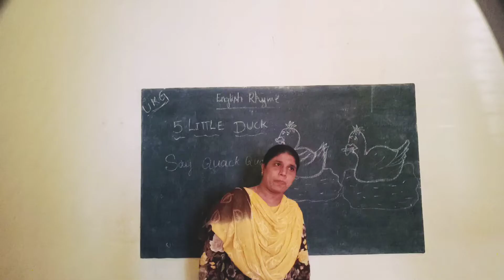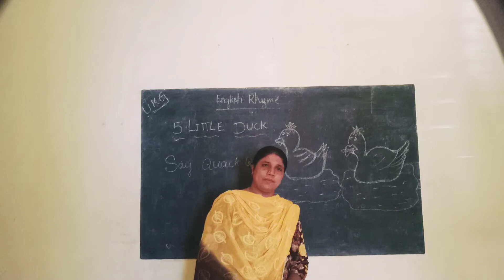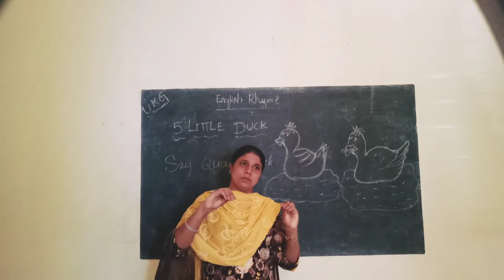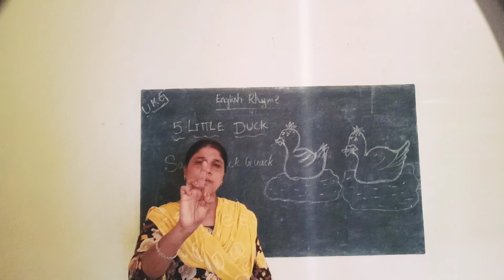LITTLE DUCK RHYMES FOR M3 STUDENTS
BY ZEENATH TEACHER